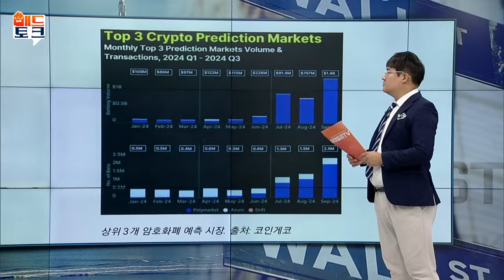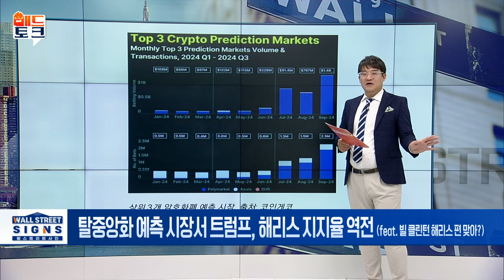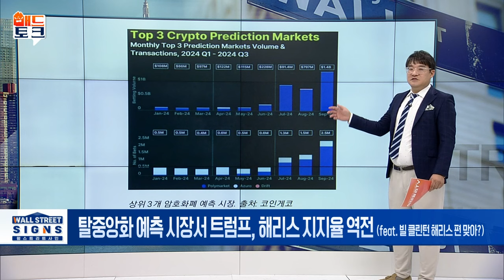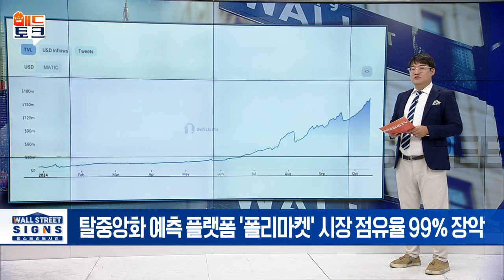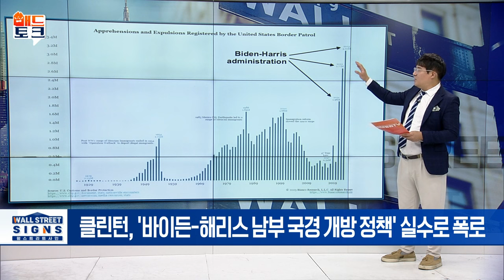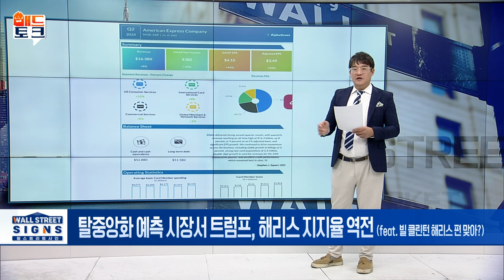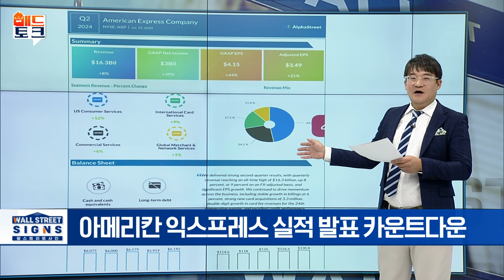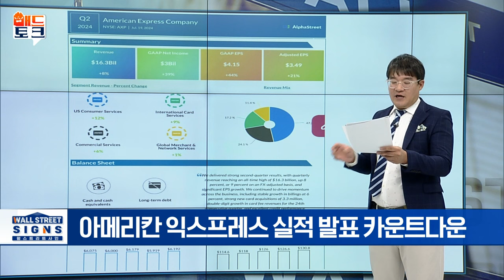🚀[출근길 경제] 카드사 실적을 보면... 많은게 보입니다 | Market Signal (20241015)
▶ 탈중앙화 예측 시장서 트럼프, 해리스 지지율 역전
- 코인게코 보고서 "예측 시장 거래량 크게 증가"
- 폴리마켓 美 대선 승률 '트럼프 53.8% vs 해리스 45.3%'
- 美 대선 결과 예측, '여론조사 vs 폴리마켓' 격차 심화